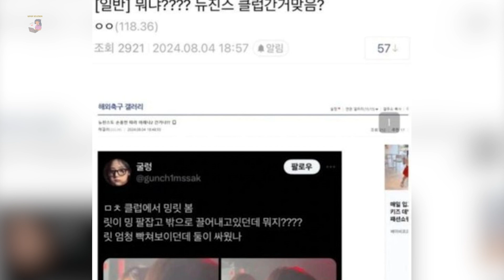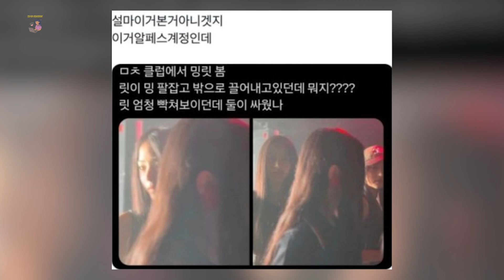RUMOR MINJI DAN HAERIN NEWJEANS DITERPA CLUBBING, TERNYATA SCREENSHOT DARI MV "ATTENTION"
Sc: X, youtube, nate pann, dc insid, koreaboo, newjiram, panncafe